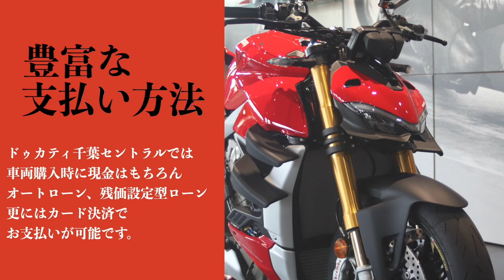【4日目】これぞソロキャンプの魅力！キャンプ飯に大自然の中での寝泊まり！【MULTISTRADAV4で中日本北上ツーリング】【Ducati Chiba Central】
✔️ 無料のオンライン購入相談
✔️ 最新キャンペーンをご紹介
✔️ Ducati情報を発信(4コマ漫画の配信も)

楽しく、愉快に情報発信していきますので、どうぞよろしくお願いします。

(1) 採用強化中
採用を強化しています！気になる方はこちらをご覧ください。

(2) 会社紹介
正月に放送されましたビジネススタイルスペシャルをぜひご覧ください！

(3) ラジオ番組
隔週日曜日朝7時30分より、FMふくろうにて、弊社冠番組『全開オートバイラジオ！ライダースクラブ』放送中！

▼▼アドレスはこちら！FMふくろうインターネットラジオ▼▼

▼▼メッセージや質問、お便りも募集しているので気軽にご連絡くださいね。▼▼
番組を作っていくのはみなさんの力です！

【アクセス】
〒264-0028 千葉市若葉区桜木6-2-28
【アクセス】
・千葉都市モノレール「桜木駅」出入口1より国道51号を千葉方面へ徒歩10分
・JR総武本線「都賀駅」東口より徒歩15分
モーターサイクル・お車でお越しの場合
・京葉道路下り「貝塚IC」下車、成田方面出口より約3分
・京葉道路上り「松ヶ丘IC」下車、京葉道路側道貝塚交差点の１つ手前を右折、
　桜木駅前・桜木駅西交差点をそれぞれ左折して約1分
・東関東自動車道「佐倉IC」下車、国道51号を千葉方面に約20分